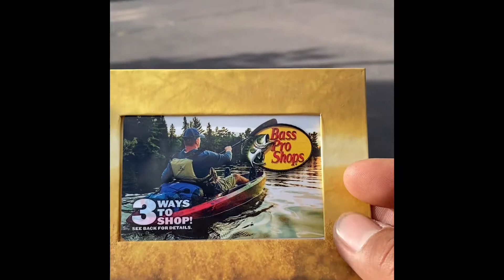L3 CLASSIC CHAMP!!🏆🏆